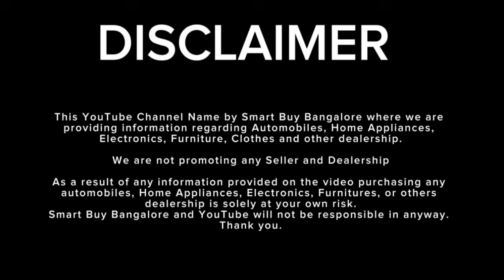Used Cars At Best Price In Bangalore | 1 Lakh Discount 😱 | 100% Loan Available | Second Hand Cars￼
Dealership Name :
Kunzite Motors PVT.LTD

Address :
1022, 1st Stage, 4th block extension, HBR Layout, Bengaluru, Karnataka 560043